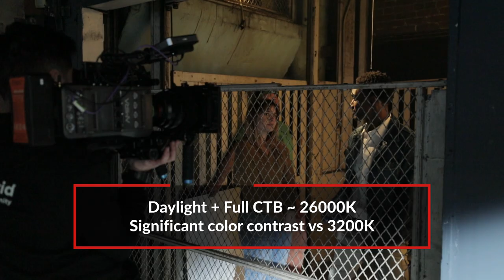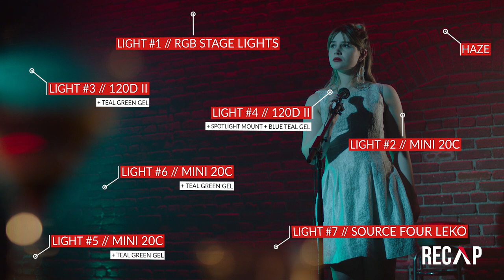Color Contrast Lighting | Advanced Cinematography Techniques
Color contrast gives cinematographers the ability to enhance the visual interest of their images dramatically. Just like the contrast between highlights and shadows, the contrast between various colors is an advanced technique for adding cinematic depth to a film. Color contrast can be utilized subtly for a nuanced effect, or dramatically to create an incredibly stylized image. Cinematographer and Co-Founder of Sharegrid, Brent Barbano, shows us several tips and examples for using color contrast in your lighting.

In this episode,  Brent shows us how to effectively inject color contrast into our visuals based on a scene's story and location, using two different examples. In our first example, we tackle mixed color temperature lighting, as we combine daylight and tungsten-balanced lighting to create a unique effect, with a subtle amount of color contrast that still creates enhanced visual interest. In our second example, Brent utilizes more saturated colors to light a musical performance, combining red and teal colors, and discusses how the color wheel is more of a guide than a steadfast rule.

Brent also talks about the importance of using color contrast and lighting to enhance the themes of your story, how to choose complementary colors from the color wheel, and how to embrace the practical limitations of your location in your visuals. By understanding the nuances of each of these tips, you will be able to enhance the cinematic quality of your films dramatically.

By learning how to use color contrast in your cinematography effectively, you'll be able to unlock new creative avenues and enhance the depth of your story and cinematic visuals. You'll learn how to embrace the unique depth that mixing color temperatures brings to your image, as well as how to use stronger saturated colors in a controlled manner, so you don't cheapen your images.